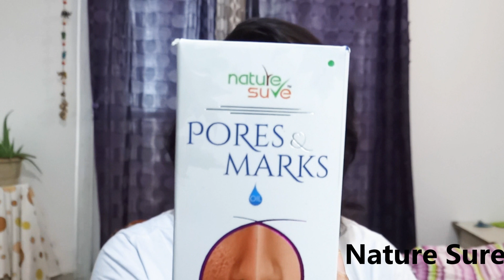How To minimize open pores,remove dark spots/scars,minize fine lines from face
One Product remove fine lines,open pores dark spots,scars from face using NATURE SURE PORES & MARKS OIL

You can also buy Nature Sure Pores & Marks from your favourite online portals: